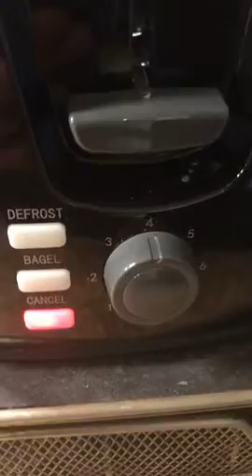Toasters Toast Evenly And Quickly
❤【TOASTS EVENLY & QUICKLY】: Enjoy your crispy delicious toast, toasted by YLLUFFA 2 slice toaster. This sleek stainless-steel toaster quickly turns your bread brown perfectly and evenly on both sides, top to bottom. Toast bagels, multi-grain bread, buns, waffle, slices of pizza thick slices of homemade bread, English muffins, white. Each slot of the bread toaster measures 5.4 inches long by 1.4 inches wide.
❤【BAGEL & DEFROST SETTING】: This compact toaster is easy to use and looks great. Bagel setting for toasting just the cut side; Defrost setting for toasting frozen foods throughout. Pressing the cancel button to keeps you from burning things ‘til getting used to the settings. Buttons illuminate to indicate selected settings of the bagel toasters.
❤【7-SHADE SETTING】: Toast perfectly with YLLUFFA two-slice toaster. 7-level adjustable browning controls to accommodate everyone's taste. The lowest is white and the highest is puce. This stainless steeltoaster gives you golden color at the position of “3”.
❤【HIGH QUALITY & SAFETY】: Striving for best toasters. This attractive stainless-steel toaster is safe for using. It’s made of food grade materials. The carriage handle will be automatically sprung up once the bread has been toasted to the preset color. The extra-lift lever of the stainless toaster raises toast up to help ensure safe retrieval. Slide-out crumb tray for easy cleanup.
❤【100% CUSTOMER SATISFACTION】: Our toasters have 1-year warranty. This 2-slice toaster will be a useful addition to any kitchen counter. Advanced toasting technology and settings provide consistent results every time. One of toasters 2 slice best rated prime. Money BACK for defective 2 slice toasters.

best 4 slice toaster consumer reports
cuisinart cpt-180
oster jelly bean toaster
toaster automatic lowering
krups 4 slice toaster
hamilton beach 4 slice cool touch toaster
russell hobbs legacy toaster
dualit newgen toaster
dualit 4 slot lite toaster
best 2 slice toaster 2018
graef toaster
wide slot toaster
ikich toaster
best 4 slice toaster 2019
breville die-cast 2-slice smart toaster
best toaster oven 2019
toaster bagel
cuisinart 2 slice compact plastic toaster
ultra slim toaster
status 2 slice toaster
dualit classic 2 slice toaster
klarstein toaster review
10 slice toaster
smeg tsf01 2-slice
fastest toaster 2017